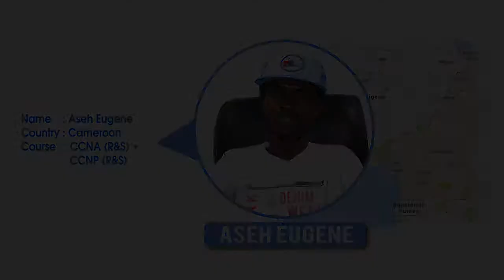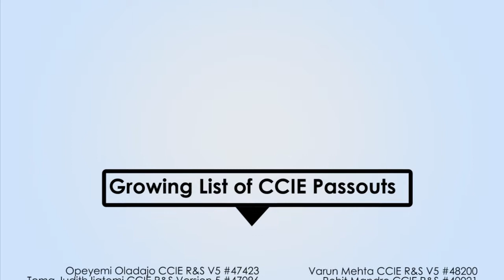Aseh Eugene from Cameroon Shares his Network Bulls Training Experience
Hello Good afternoon, My name is Aseh Eugene from Cameroon. I came to India at Network bulls to study Networking. I enrolled for CCNA and CCNP Routing Switching training program. Network Bulls is one of the best centers here in India for training in networking domain. They have very good labs with latest devices. Labs are open 24x7. I would like to thanks my trainer Mr. Ajay Pal for taking me through each concept in detail from scratch. Because of that I could build my knowledge and enjoy practical learning. Thanks to other trainers like Mr. Piyush Kataria, Mohit Bhalla and the entire team for excellent support throughout. I hope to come back soon for my CCIE preparations.

Network Bulls wishes Aseh all the best for shining career ahead.